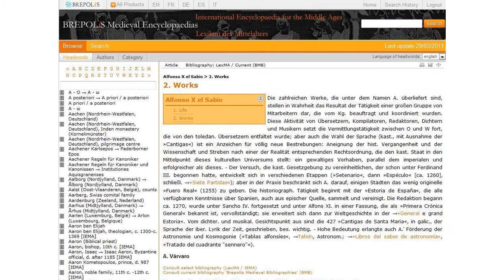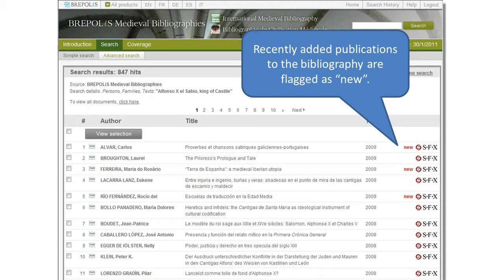Accessing the current bibliography (LexMA- Lexikon des Mittelalters)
Accessing the current bibliography in Lexikon des Mittelalters (LexMa) Brepolis. International Medieval Bibliography (IMB).